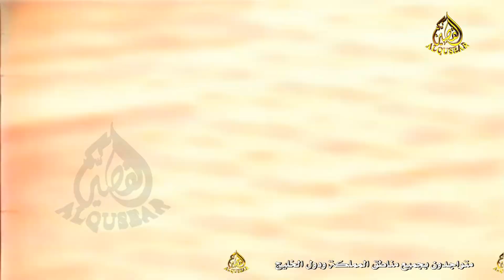سعيد بن هضبان 🥁 سعود المسيلي 🥁 عبد الله عقاب الذبياني - السلام - الطايف - ١٤٣٠/٨/١٥ه‍ـ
شركة القصير الاعلاميه              (الاولى بالمملكه والخليج في حفظ الموروث الشعبي )
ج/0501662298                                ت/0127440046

مستور القصير جار الله السواط مطلق الثبيتي رشيد الزلامي مستور العصيمي عبد الله المسعودي حبيب العازمي  صياف الحربي مصلح بن عياد سعد بن جدلان بن تويم هلال السيالي محمد السناني  مبروك ابو ناب عبد الله المطرفي   فيصل الرياحي سعد المعنا ابو مشعاب دخيل الله الزحيمي فريج الرياحي عبد الله العير  بكر الحضرمي عمر الخالدي عامر الحذيفه خلف الله بن جبير  عبد الكريم المزروعي  حضاض المعبدي عباد السفياني  صالح رويجح المطرفي ميشع الجداعي مفرح الضمني احمد السواط حمدان المعبدي
 محاورات قديمه طواريق شعراء محاوره  ارشيف القصير شركة القصير الاعلاميه مكتب القصير محاورات نادره طواريق نادره محاورات النخبه طواريق حماسيه القلطه محاورات شعريه محاورات حماسية محاورات ناريه طواريق ناريه طواريق حماسيه طاروق قوي